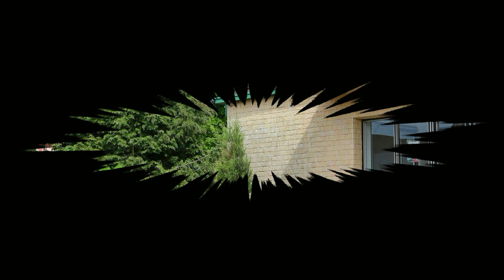Setkání seniorů - Nový Hrádek - 21. května 2022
Setkání seniorů na Novém Hrádku 21. května 2022.